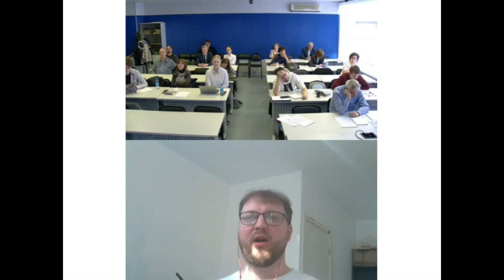Проблема диахронического соблюдения условий моральной ответственности в стросонианских теориях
Доклад Андрея Мерцалова (Московский государственный университет) «Проблема диахронического соблюдения условий моральной ответственности в стросонианских теориях» на русскоязычной сессии «uAnalytiCon-2024: Референция и объектность», Екатеринбург, 24-25 мая 2024 года.